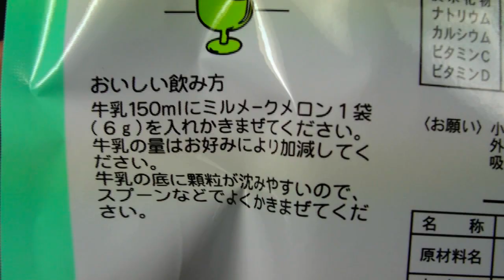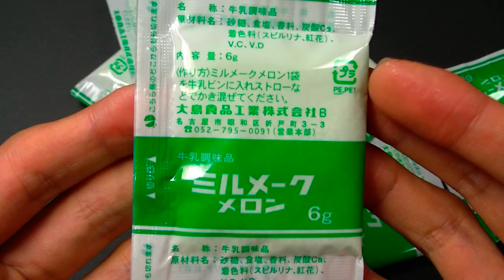ミルメークメロン6g（顆粒）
大島食品工業のミルメークメロン6g（顆粒）です。